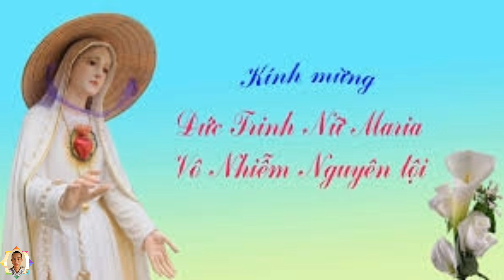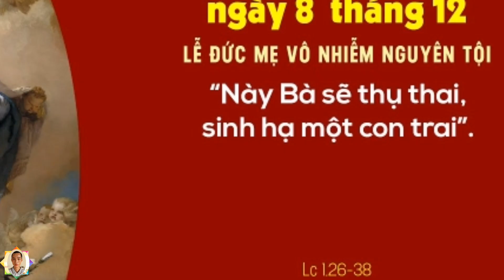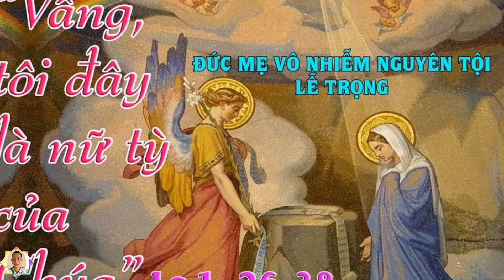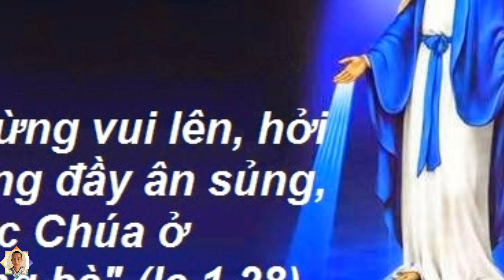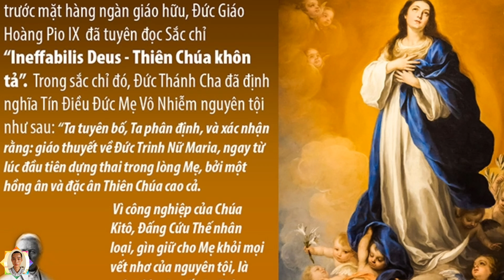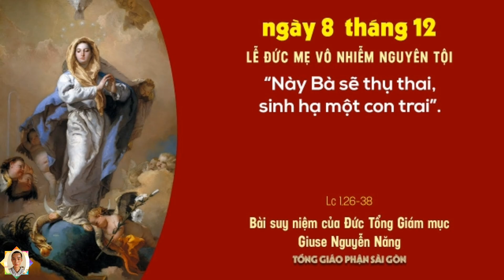Lễ Đức Mẹ Vô Nhiễm Nguyên Tội, Hạnh Các Thánh Ngày 8 Tháng 12, Lễ Đức Vô Nhiệm/ Joslam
Câu Chuyện Sách Lẽ Sống, Hạnh Các Thánh, lời Chúa Hôm Nay :  Lễ Đức Mẹ Vô Nhiễm Nguyên Tội, Hạnh Các Thánh Ngày 8 Tháng 12, Lễ Đức Vô Nhiệm.